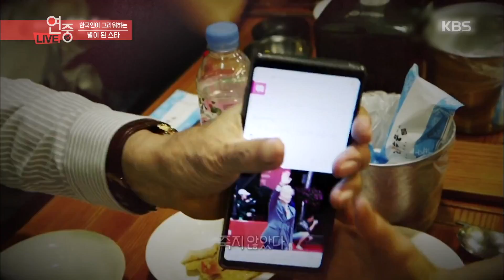연예가 중계 - 한국인이 사랑하는 별이 된 스타 김현식, 신성일 20190125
연예가 중계 - 한국인이 사랑하는 별이 된 스타 김현식, 신성일